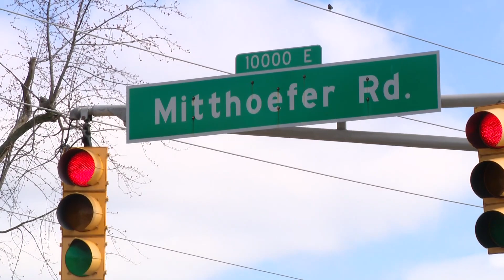Indy's peacemakers work to curb gun violence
Peacemakers estimate they have saved 40 lives in the first year of the program.